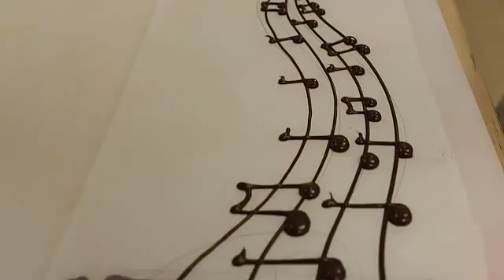Pastry Show-piece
Advanced pastry program - Virginia Colege